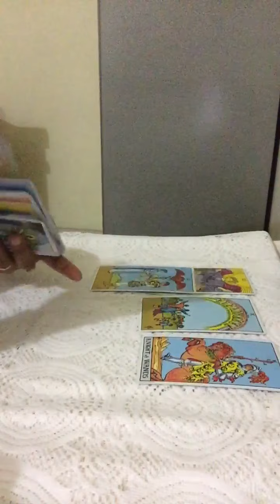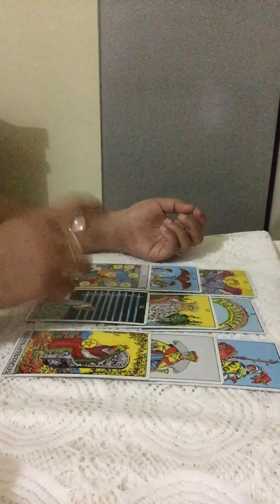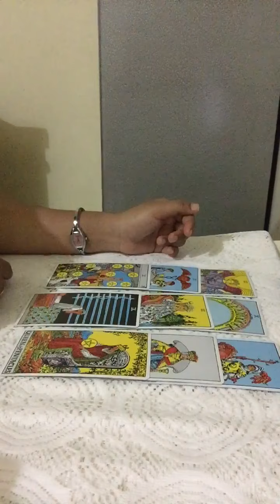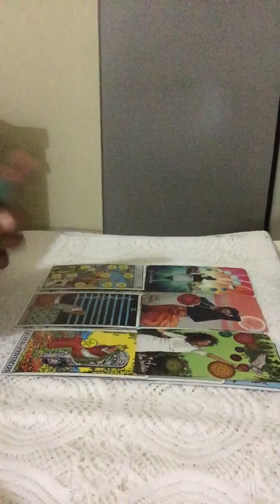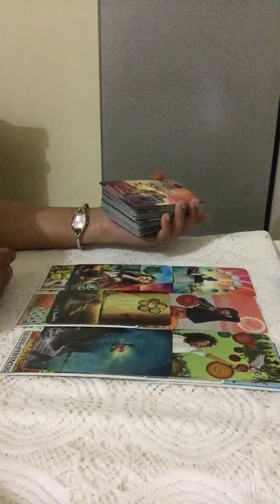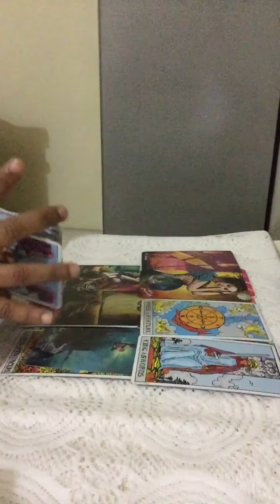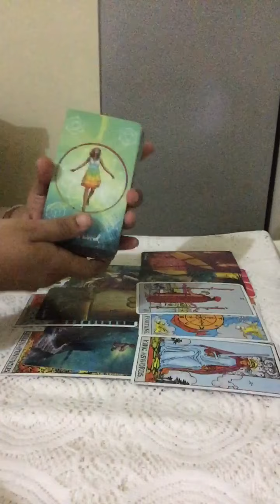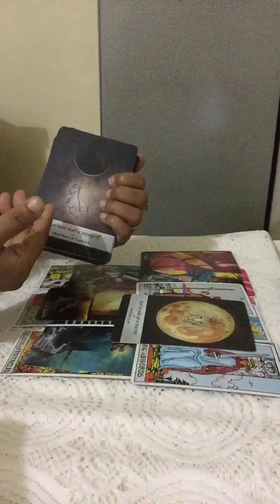VIRGO MARCH-1-7th~They want to take this relationship to next level, positive shifts are coming 💖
Tarot readings are for entertainment purposes entertainment purposes only and should never take place of any psychological, medical or professional financial services.My channel accepts no liability or responsibility for any action client chooses to take.